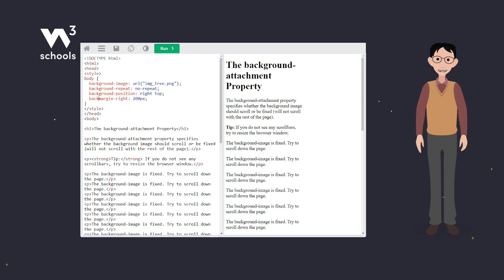CSS - Background Attachment - W3Schools.com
This video is an introduction to Background Attachment in CSS.

Part of a series of video tutorials to learn CSS for beginners!

Chapters in this video:
00:00 - Introduction to Background Attachment
00:11 - CSS background-attachment Example
00:24 - CSS background-attachment fixed
00:51 - CSS background-attachment scroll